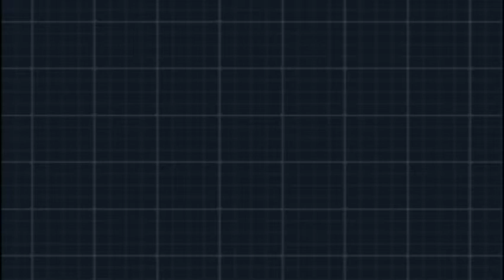Pokemon White 2 Part 7: The Virbank Complex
In this video, I go through the Virbank Complex, still trying to evolve Riolu in the process...I might just have to do some more off screen grinding before next video.